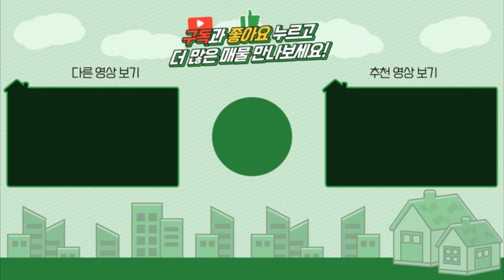[넓은마당주택]양평전원주택급매/매매6억9천/옥천면 잘관리된 넓은정원과 야산을 접해있는 입지의 실거주용주택/양평부동산 급매물전문[대원부동산 210414-1]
▶ 매 물 번 호 : 210414-1
▶ 건축물용도 : 단독주택
▶ 가        격 : 매매 6억9천만원
▶ 입주가능일 : 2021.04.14 이후 협의가능
▶ 소   재  지 : 경기도 양평군 옥천면 신복리
▶ 면        적 : 총2필지 토지면적 1011㎡(305.8평)+도로지분, 건물연면적 121.34㎡(36.7평)
▶ 용 도 지 역 : 계획관리지역
▶ 구        조 : 일반철골구조
▶ 준 공 년 도 : 2016년 08월준공
▶ 난 방 방 식 : 심야전기보일러
▶ 방        향 : 남동향
▶ 기 타 시 설 : 상수도, 정화조

교통상황    버스: 신복리(1.1 km/ 2分)    전철역: 아신역(6.7 km/ 13分)
인접도로현황   37번국도 1.5km 이내거리    진입도로상태: 3m 포장도로
교육시설    유치원: 옥천초등학교 병설유치원(4.8 km/ 10分)    초등: 옥천초등학교(4.8 km/ 10分)
중등: 양일중학교(11.1 km/ 20分)    고등: 양일고등학교(11.1 km/ 20分)
생활편의시설    은행: 옥천농협(5.4 km/ 11分)    우체국: 옥천우체국(4.9 km/ 10分)
 마트: 하나로마트(5.4 km/ 11分)    지구대: 옥천파출소(5 km/ 10分)

사무소명칭/대표 : 대원공인중개사무소 / 대표 김대원
중개사무소 등록번호 : 제 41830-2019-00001 호
사무소위치 : 경기 양평군 양평읍 중앙로 59 2층 203호